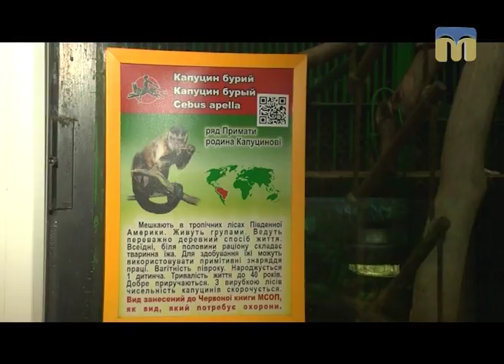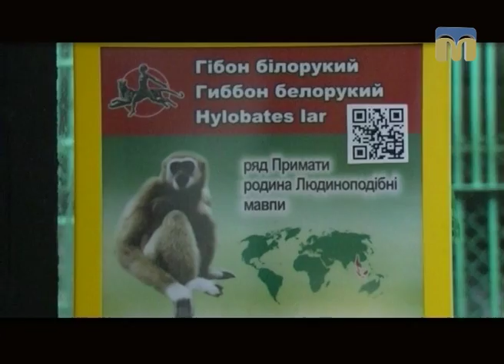Стежками Мауглі й Багіри - 04.03.2017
Програма “Стежками Мауглі й Багіри” продовжує знайомити глядачів із мешканцями  Миколаївського зоопарку. Сьогодні в центрі уваги — примати.
Запрошуємо в прекрасний і дивовижний світ тварин.